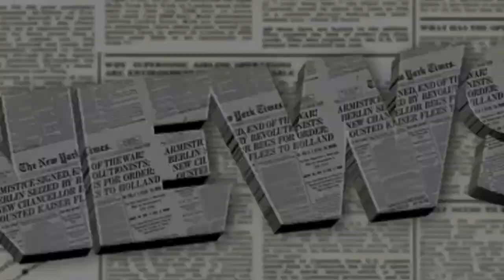Viral Video | Video Pooray Kashmir Main Huwa Viral | Kashmiri Man Nay Uthaya Hain